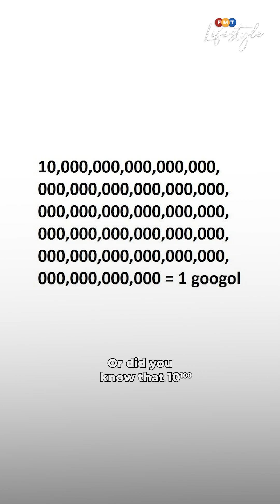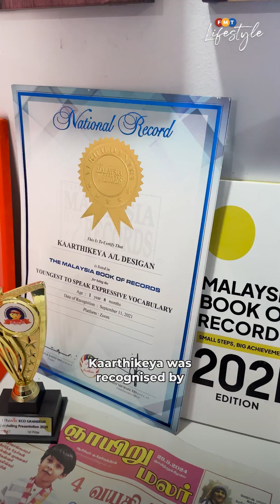4-year-old maths wiz makes his mark in 2 record books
Kaarthikeya Desigan stamped his name in the Kids World Records and Asia Book of Records for his remarkable ability to identify exponential powers of 10, from 10^0 to 10^100.

Story by: Sheela Vijayan
Shot by: Bani Jamian
Presented by: Theevya Ragu
Edited by: Selven Razz